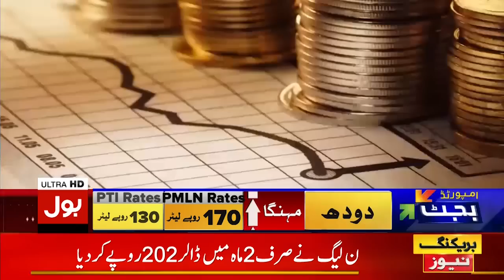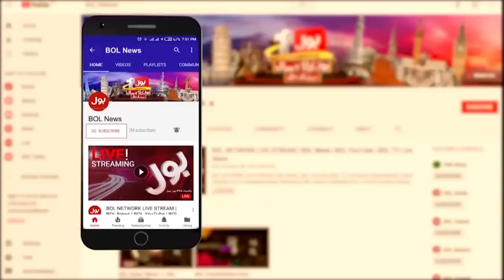Federal Budget 2022-23 | IMF in Action | Budget to be presented today | Breaking News